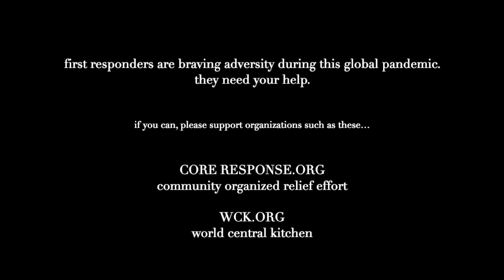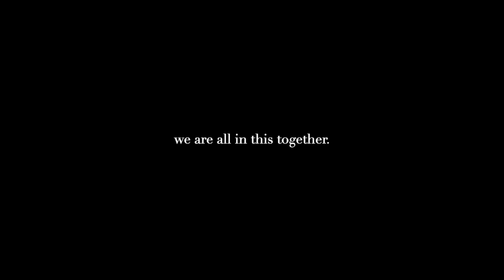the front lines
A film shot entirely on Zoom, created exclusively by Road company members, inspired by the doctors and nurses serving all of us...everyday.